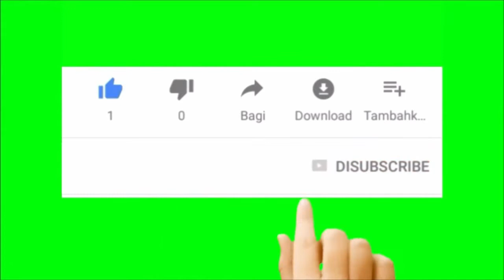एकदम ढाबे जैसी इतनी स्वादिष्ट कड़ी नरम नरम पकौड़ी के साथ |dhaba style soft Kadi pakora recipe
soft kadhi pakora recipe:-

Ingredients:-

for kadhi :-

ghee -4tbsp
curd(dahi)-1cup
gram flour(besan)-1/2cup
finely chopped ginger-1/2inch
methi Dana(fenugreek seeds)-1/2tsp
cumin seeds-1/2tsp
mustard seeds-1/2tsp
coriander powder-1tbsp
red chilli powder-1tsp
turmeric powder-1/2tsp
roasted jeera powder-1/2tsp
asafoetida (Hing)-1/4tsp

For soft pakore:-

curd-1/2cup
gram flour(besan)-2/3cup
finely chopped onion-1
finely chopped ginger-1/2inch
finely chopped green chillies-2
dry fenugreek leaves-1tbsp
red chilli powder-1/2tsp
turmeric powder-1/4tsp
carrom seeds (ajwain)-1/2tsp
pinch of baking soda
salt as per ur taste

For tadka:-

ghee-1tbsp
jeera-1/4tsp
dry red chilly-3
Kashmiri lal mirch powder-1/2tsp